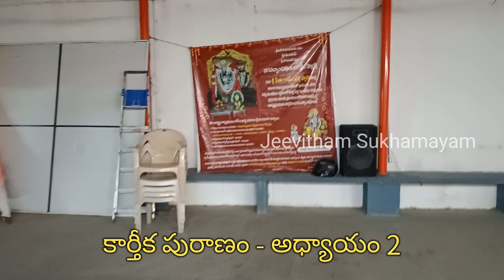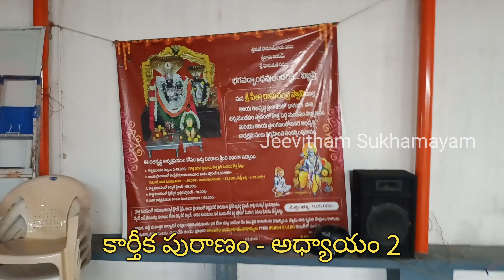కార్తీక పురాణం అధ్యాయం-2 || Karthika Puranam 2nd Day || Karthika Masam Pooja karthikamasam #2024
Karthika Puranam 2nd day| కార్తీక పురాణం రెండోవ రోజు  | Karthika Puranam pravachanam | Karthika Masam Pooja